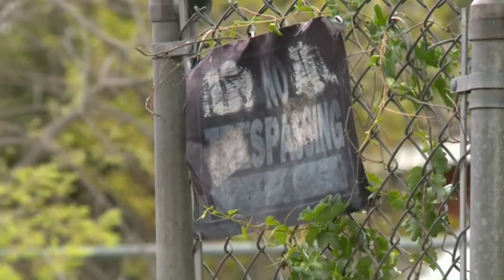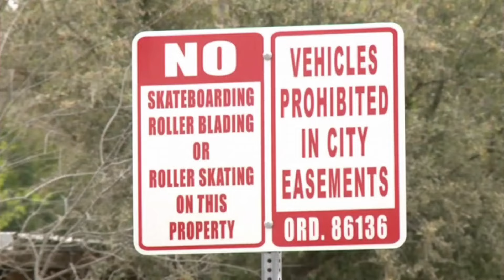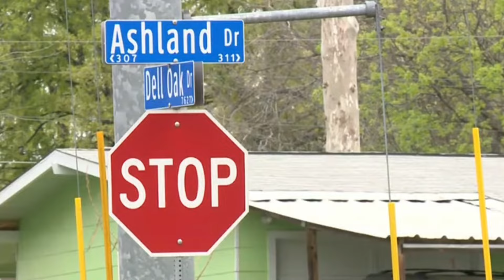Family of Missing Texas Teen Whose Body was Found Naked Under a Bridge Speaks Out.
Guys, the family of Caitlen Elizebeth Hernandez Spoke to the media about the tragedy.

Equipment used for my videos:
My Web Camera:

My studio lighting:

My wireless Lav Microphone:

My camera tripod: